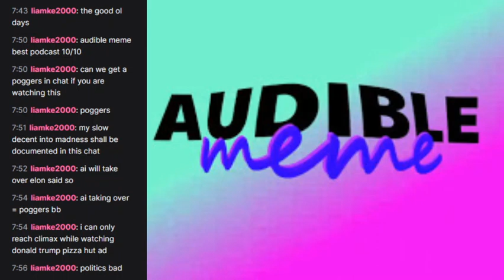I'm actually enjoying it...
The Bros are real gamers on this weeks episode of Audible Meme. We talk about the new Call of Duty and how Gilbert is shockingly actually enjoying the game, The new PogChamp system and how well we think twitch is handling PogChamp. The true star of this episode though is tangents as we go on about a hundred.

Catch us live on twitch every Thursday around 7:30pm GMT